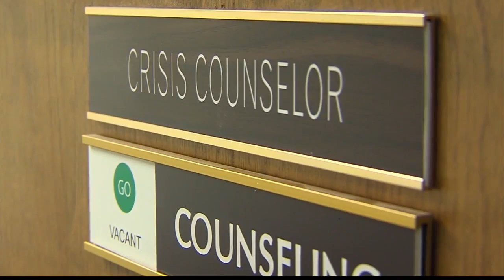NEWS10 at 11 PM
As the nation continues to observe Fire Prevention Week, one might be surprised to learn that not much help is offered to preserve their mental health. Fire fighters see a plethora of emergency situations that can take a toll on their mental health.